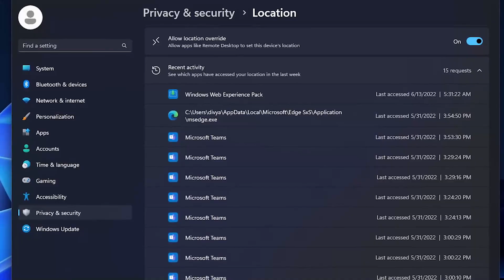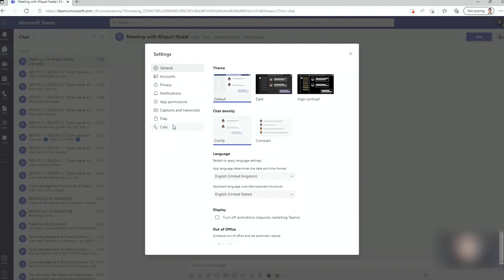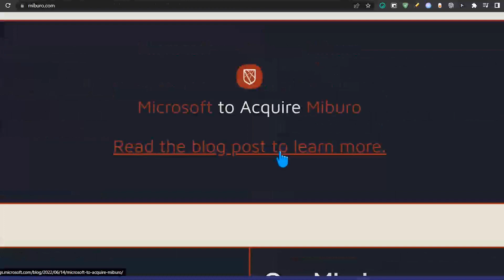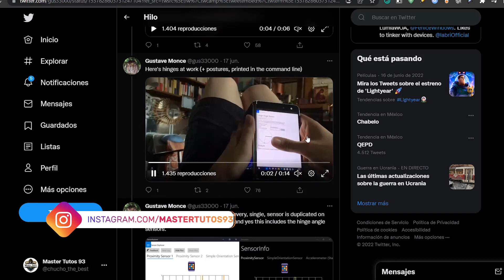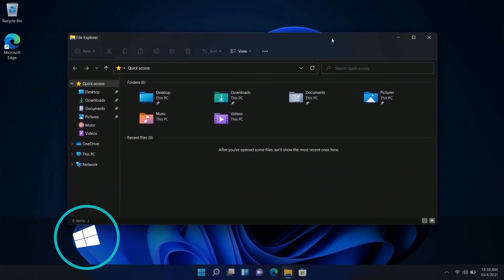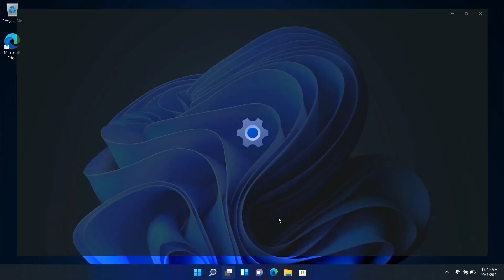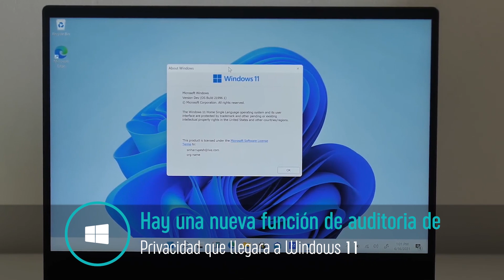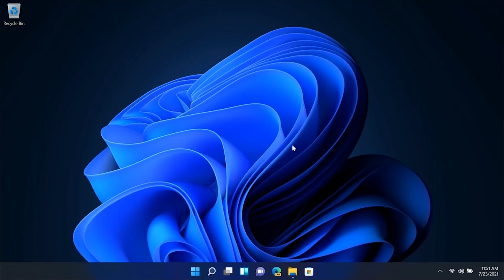LANZAN🔥 Nueva FUNCIÓN PRIVACIDAD en Windows 11 / PROBLEMAS con ACTUALIZACION!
⭐Lleva tu ciberseguridad al siguiente nivel con el protocolo de Protección contra amenazas de NordVPN y navega de forma sergura y anonima. Recuerda que NordVPN cuenta con la protección antimalware, bloquea rastreadores, malware y Más.